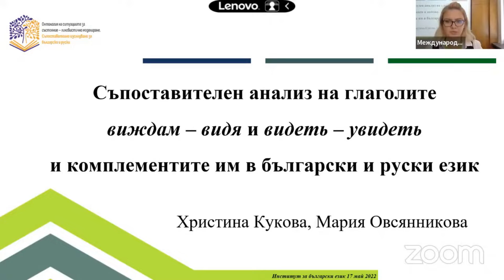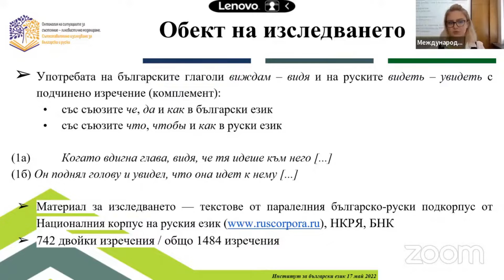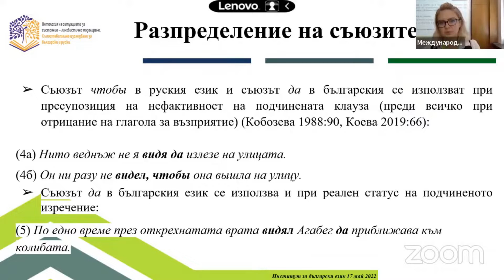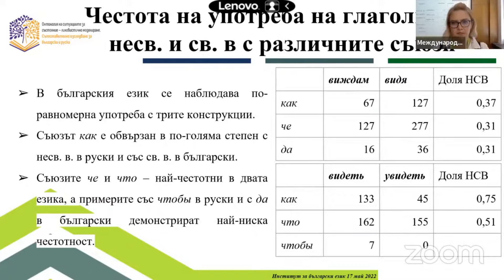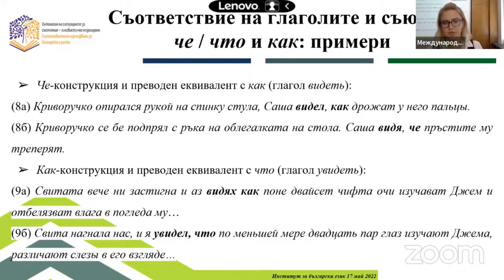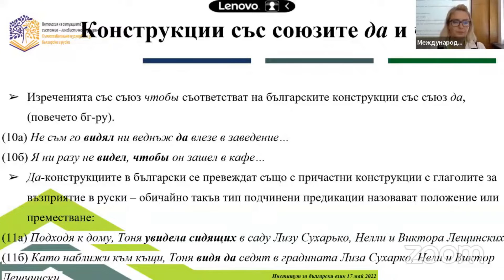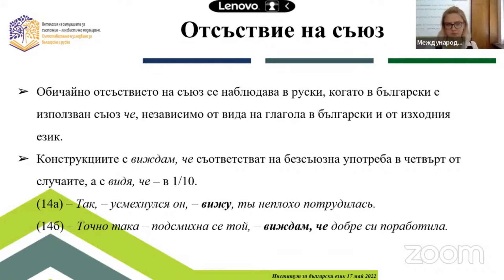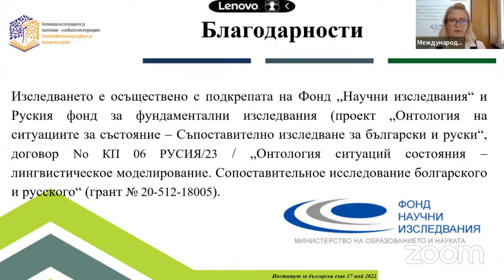2022-17.01 Христина Кукова, Мария Овсянникова: Съпоставителен анализ на глаголите „виждам“ – „видя“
Секция: Общо и съпоставително езикознание
Христина Кукова (Институт за български език „Проф. Любомир Андрейчин“, Българска академия на науките), Мария Александровна Овсянникова (Институт за лингвистични изследвания, Санкт Петербург) Съпоставителен анализ на глаголите „виждам“ – „видя“ и „видеть“ – „увидеть“ и комплементите им в български и руски език